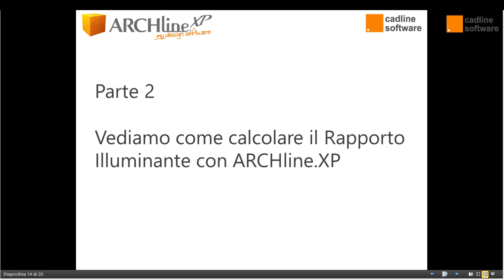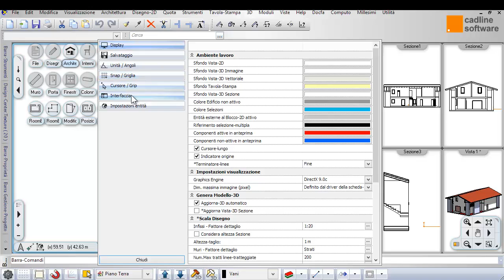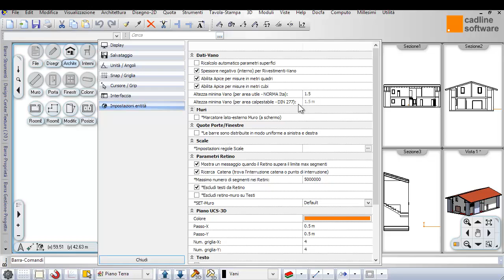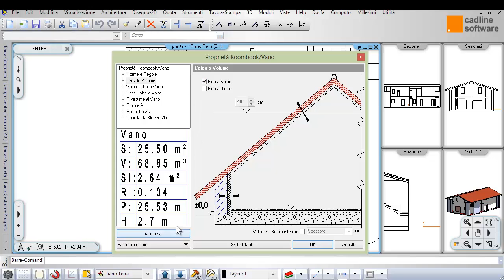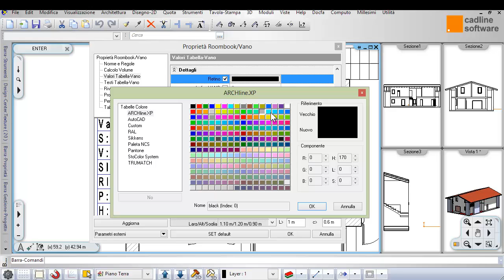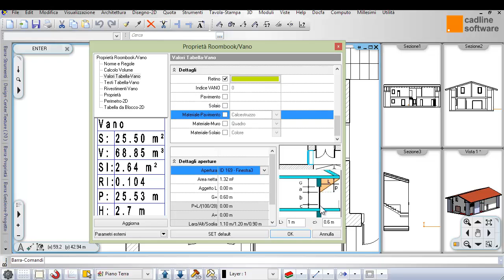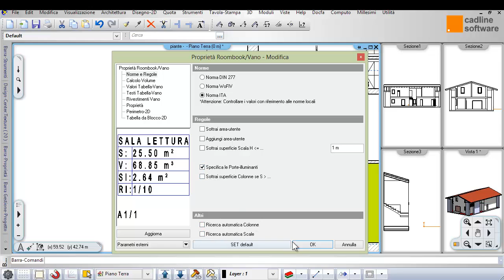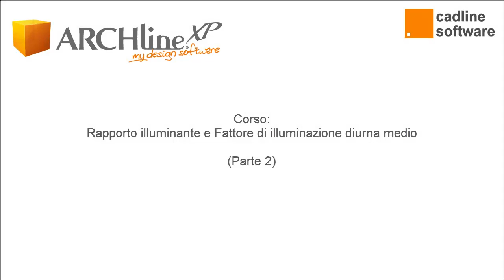RI e FLDm Parte 2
Rapporto illuminante e Calcolo del fattore di illuminaizone diurna medio.